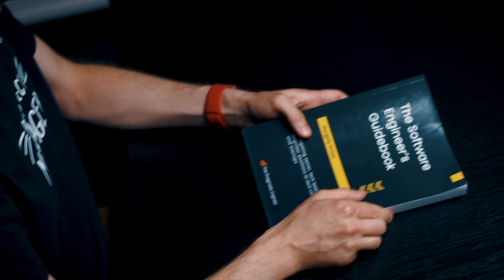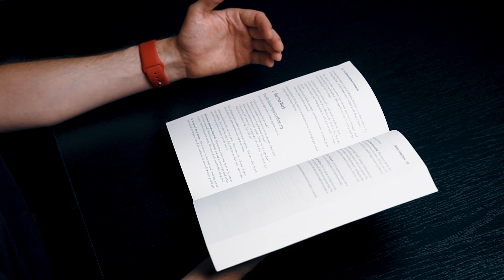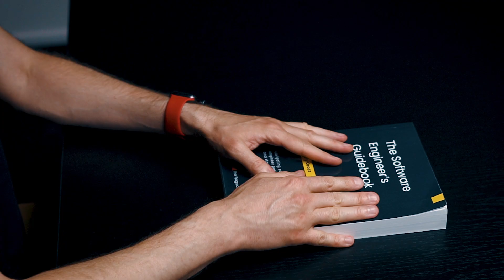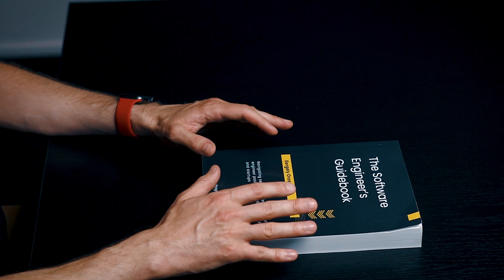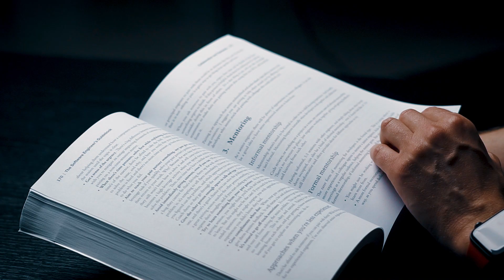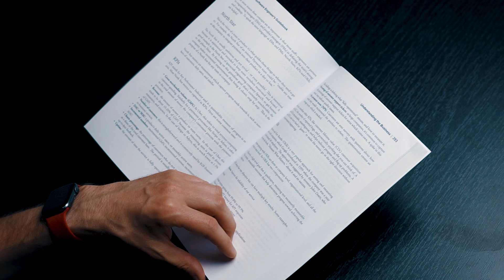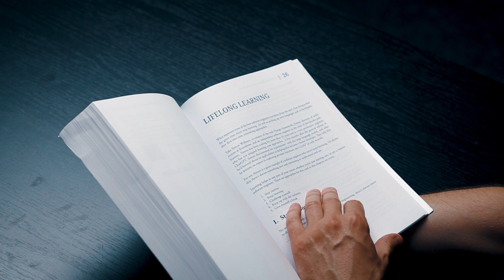Engineer to Manager bookreview 3: Gergely Orosz, The Software Engineer's Guidebook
📝 In the 3rd episode of the book review podcast, we review a book by Gergely Orosz, The Software Engineer's Guidebook

🐥 Gergely Orosz is the author of The Pragmatic Engineer, the #1 technology newsletter on Substack. He also advises mobile.dev, where he helps set new standards for mobile development. Previously, Gergely worked at Uber, Skyscanner, and Skype, and built trading software at J.P. Morgan.

🐥 Oleks Maistrenko is CDTO Advisor at Kyiv City Council. He has worked for the last 7 years as an engineering manager with teams ranging from 10 people to 150 people.

⏩ Navigation:
00:00 — Intro
0:36 — About the author, why did we choose this book; book structure and general overview
05:07 — Review of the Chapter 12 “Collaboration and Teamwork”
06:13 — Review of the Chapter 21 “Understanding the business”
07:00 — Review of the Chapter 26 “Lifelong learning”
07:44 — Outro